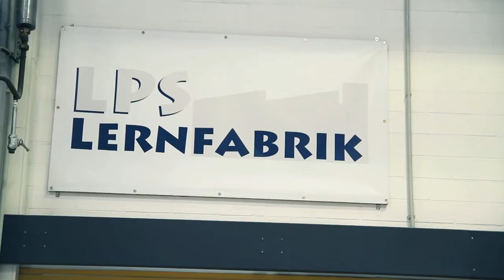Maschinenbau an der RUB: Imagevideo "Das Besondere am Maschinenbau"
In dem Imagevideo erzählen die Maschinenbau-Studierenden Marina und Nick, was ihr Studium an der Ruhr-Universität Bochum so besonders macht.

Das Video wurde im Rahmen des Projekt inSTUDIES erstellt.